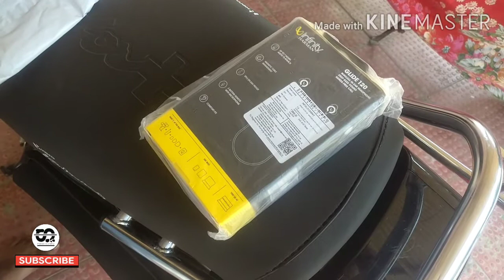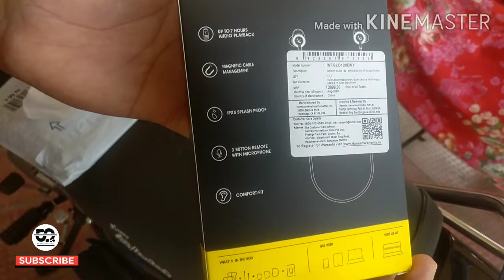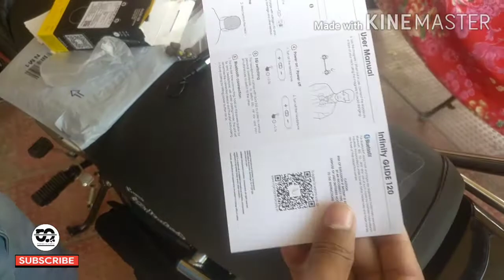infinity (JBL) glide 120 in ear wireless earphone unboxing || close look / customer unboxing...